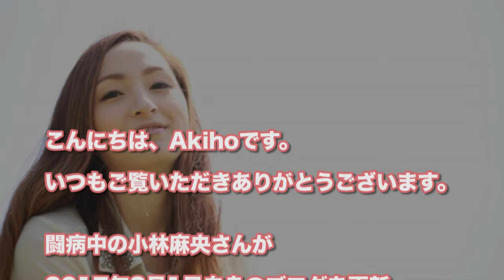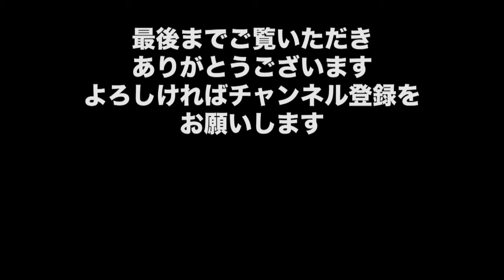小林麻央さんの現在「王子様になりたい」勸玄くんの夢を明かす【2017.3.1】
小林麻央「王子様になりたい」勸玄くんの夢を明かす【2017.3.1】

・【衝撃】小林麻央「治ってきた！」寛解か、それとも一時回復か…